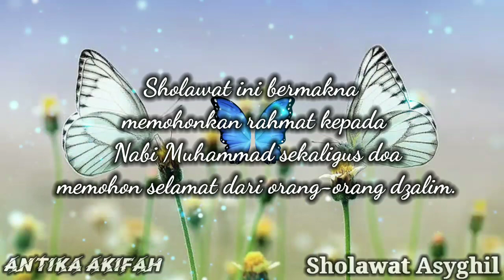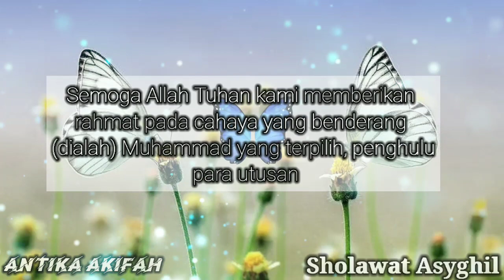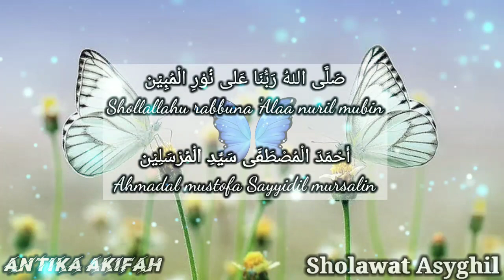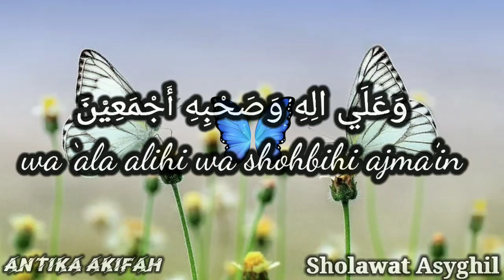Sholawat Syahdu Dan Merdu,, Ashagil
Sallam...

Semoga Yang sedang Dalam Lilitan hutang riba Senantiasa ALLAH SWT berikan kemudahan untuk melunasinya
- Yang sedang Sakit,, semoga Senantiasa ALLAH SWT  berikan kesembuhan Terbaik
- Yang  Sedang bersedih,, Semoga sentiasa ALLAH SWT ganti kesedihan Tersebut Dengan Kebahagiaan Yang Tiada Akhir..

Dan Untuk kita semua semoga apapun yang sedang kita Hajatkan Senantiasa ALLAH SWT  berikan Kemudah di Setiap Prosesnya..
Amiiin.. ( Yasir Lana)